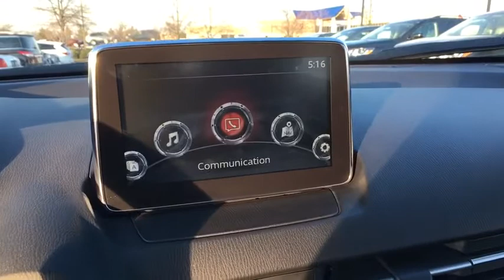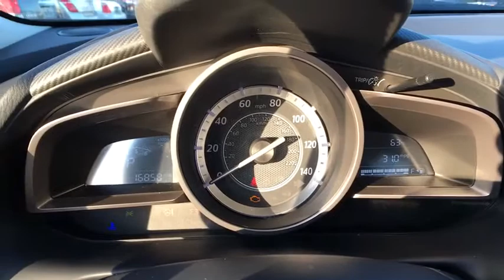2017 Mazda CX-3 Ashburn, Manassas, Chantilly, Vienna, Springfield, VA P7379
Used 2017 Mazda CX-3 available at Browns Dulles Nissan in Ashburn, Virginia. Servicing the Manassas, Chantilly, Vienna, Springfield, VA area.

This 2017 Mazda CX-3 Touring is proudly offered by Brown's Sterling Nissan The CX-3 Touring doesn't disappoint, and comes with all the quality and understated opulence buyers have come to expect from the respected Mazda marque. A truly versatile SUV, this vehicle will please even the most discerning of buyers. Outstanding fuel economy and sleek styling are two great reasons to consider this Mazda CX-3. Driven by many, but adored by more, the Mazda CX-3 Touring is a perfect addition to any home. More information about the 2017 Mazda CX-3: Mazda has never failed to offer a lot of car for the money, and the all-new CX-3 small crossover expertly follows suit. Perhaps the most attractive model in a crowded segment, the CX-3 benefits from the lovely lines that define the rest of Mazda's 'Kodo' design language. SKYACTIV technology ensures a powerful, efficient and dynamic ride, while a long list of standard features adds a touch of opulence to the CX-3. Competitors such as the Buick Encore, Nissan Juke and MINI Countryman seem pedestrian by comparison. Interesting features of this model are ample power, crisp handling, Efficient, unique styling, feature-rich, and available all-wheel drive Taxes, tags, processing fee $689 and dealer installed accessories additional.